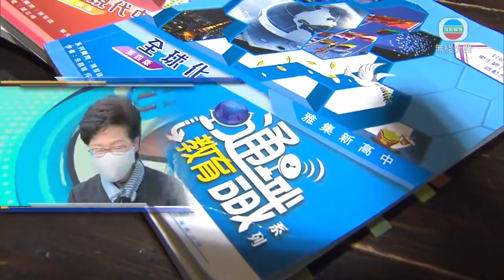特首稱通識科改革非政治凌駕專業 批判性思考被「異化」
《施政報告》提出改革通識科，行政長官林鄭月娥指，高中通識科改革並非政治凌駕專業；又認為通識科的「批判性思考」被「異化」成事事都要反對。

行政長官林鄭月娥表示：「在一個『異化』過程，事事都要反對，那才叫批判性。如果很接受有些所謂政府的講法、或《基本法》的講法，這就不夠critical(批判性)，我又覺得不是。所以我剛才用的字眼是明辨慎思，明辨慎思的基礎，第一是客觀的知識，第二當然有個歷史背景，一定要看回香港特別行政區的基礎和背景是甚麼，就是中華人民共和國不可分離的一部分，這些都可建立他明辨是非、擴展知識領域的基礎。國民身份認同不是等於事事不可以批評，有國民身份認同，只是要求你是要重視、尊重中華民族。」